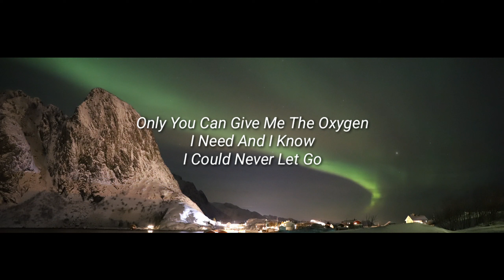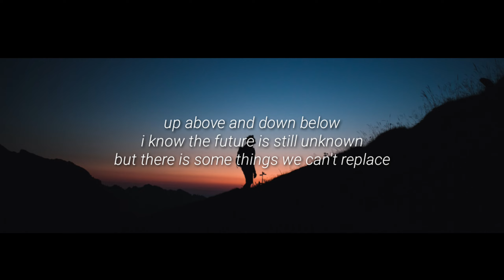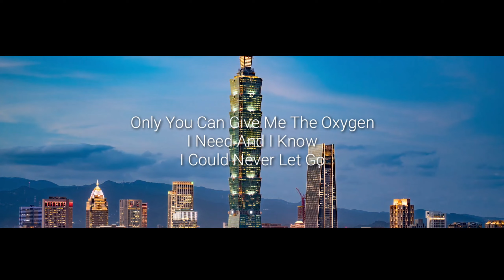Martin Garrix & DubVision - Oxygen (feat. Jordan Grace) [Lyric Video]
not the best i could recognize

Song Details ⬇️

Artist: Martin Garrix & DubVision ft Jordan Grace
Song: Oxygen
Genre: Dance/Electronic

credits to STMPD RCRDS